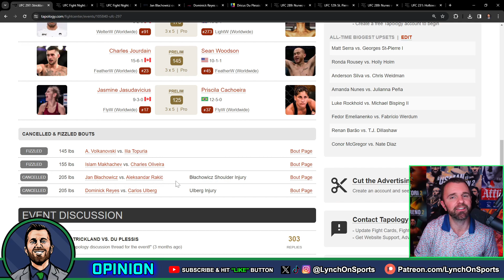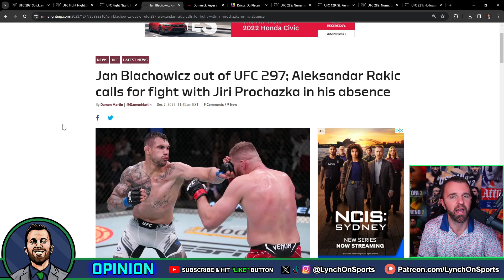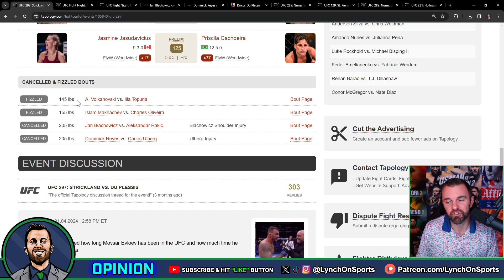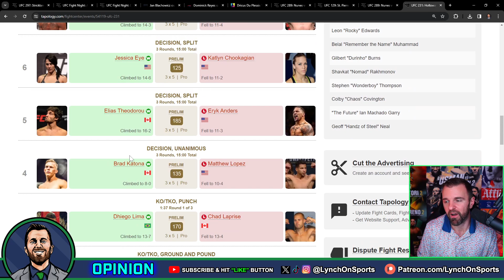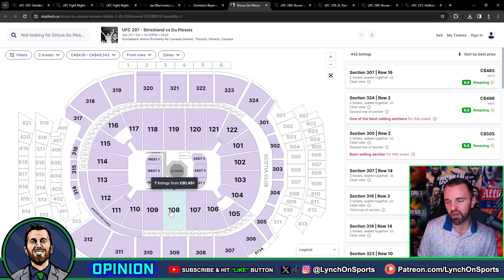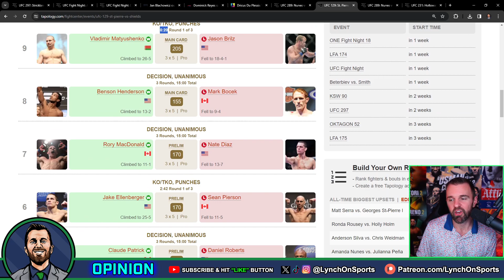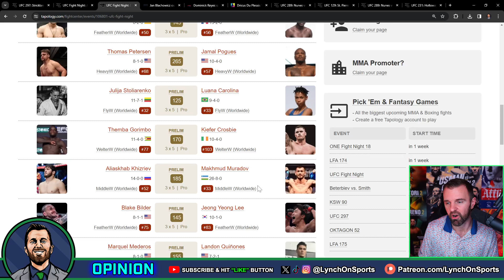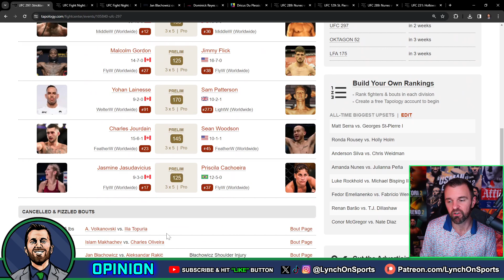Canadian🍁 UFC fight fans DESERVE better ...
What do you think of the current lineup of UFC 297?